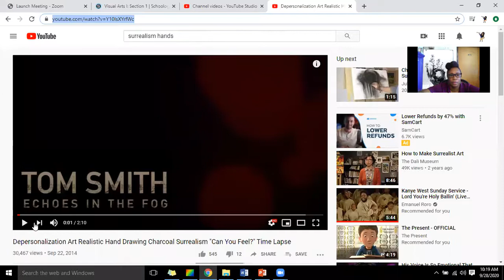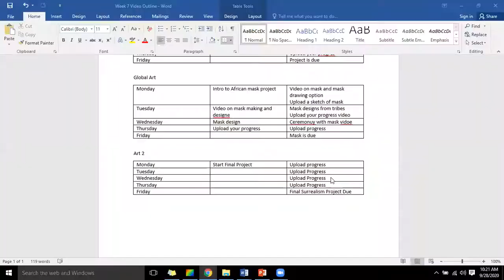Monday Art 2 Week 7 Final Hands